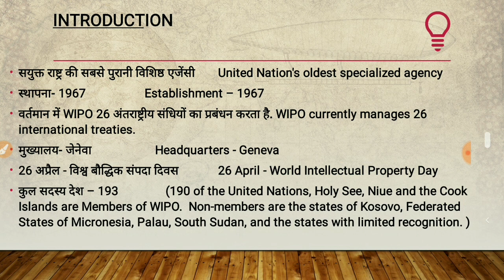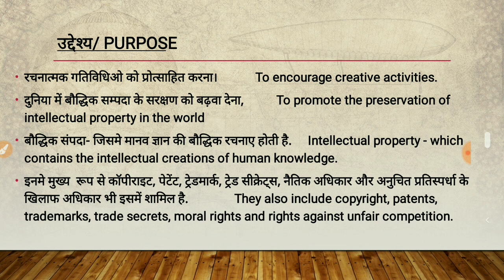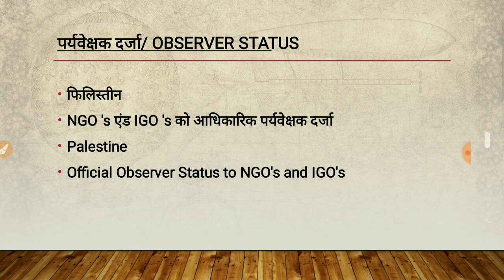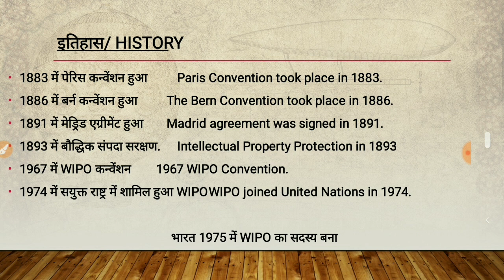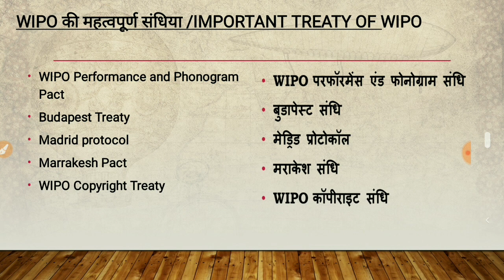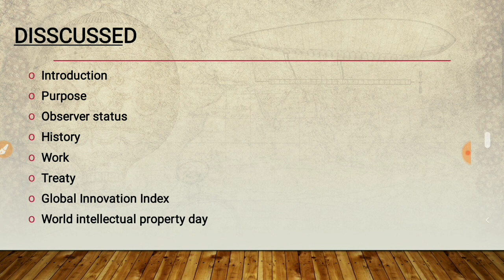WIPO (UN )INTERNATIONAL ORGANISATION II FOR ALL EXAMS II INDIA UPDATED 26 APRIL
WIPO stand for World intellectual property organisation out of 15 specialised UN AGENCIES,
IT IS ONE WHICH IS RESPONSIBLE FOR THE PRESERVATION OF INTELLECTUAL PROPERTY ALL OVER THE WORLD.
For all the exam perspective W I P O is important topic.
This video include all the details about W I P O.